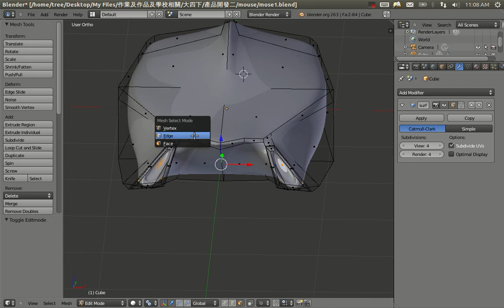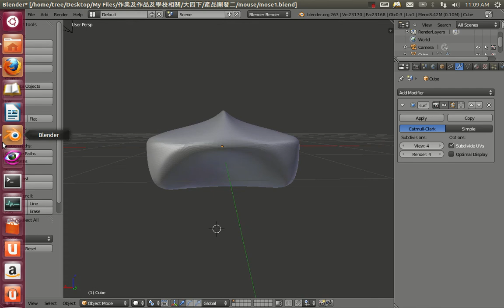Blender modeling.display subdivision surface effect.treegb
This is a modeling with blender 2.63 under Ubuntu 12.10.
I focus on showing how easy to present complex surface using simple vertix and edges.
The "subdivision surface" function transform the arrangement of those vertix thus make the object more smooth.
I'm still a learner, so see other better tutorials by those pro.